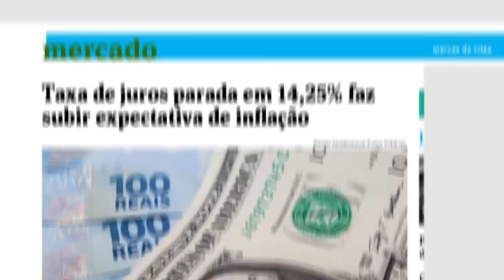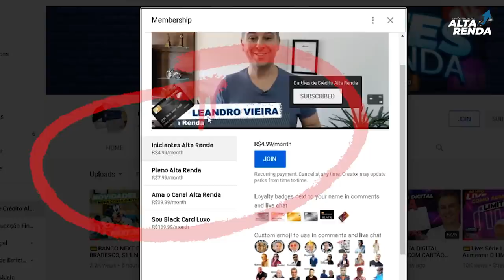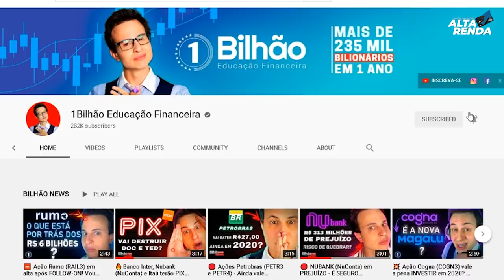💳Investir no Nubank 100% CDI? Poupança é mais seguro? FGTS rendendo 4.9%, ONDE EU DEVO INVESTIR?